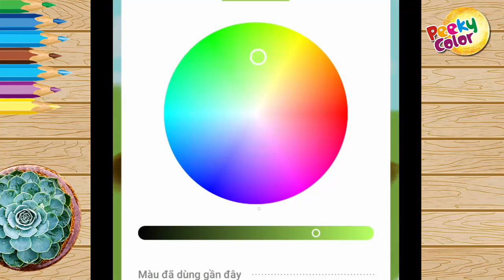Drawing smartphone: Vase of flowers | Peeky Color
Anyone can become a great artist with smartphone - EASY WAY TO DRAW

The painting is drawn entirely from a Samsung Note 9 phone with S-Pen and Coloring pages of PenUp App.

Learn to drawing with smartphone - Peeky Color